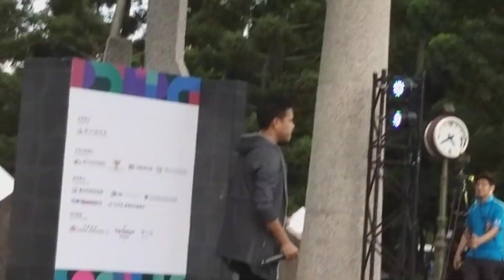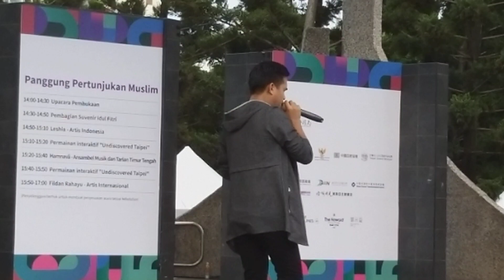FILDAN menunjukan kualitas Vocalnya di taiwan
suara vocalnya sungguh kereeeeen guys.. .